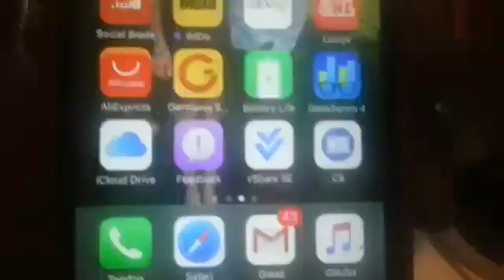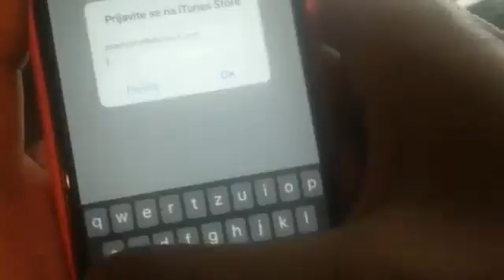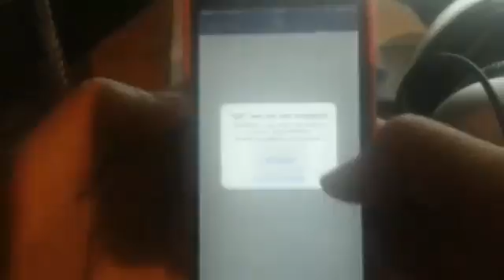Watch Movies & TV Shows Free iOS 9 - 10 iPhone, iPad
NO JAILBRAKE!!!

Ako Vam se svideo klip obavezno ga lajkujte,share i sub se na kanal puno bi mi znacilo, hvala!

hvala puno na gledanju i podršci:D